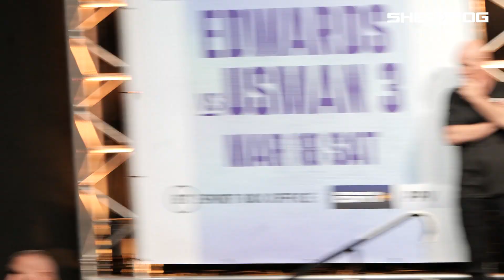Justin Gaethje vs. Rafael Fiziev | UFC 286 Final Weigh In and Face Off Highlights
Justin Gaethje and Rafael Fiziev weigh in and face off ahead of UFC 286: Edwards vs Usman 3.